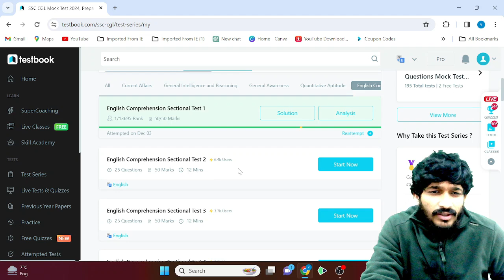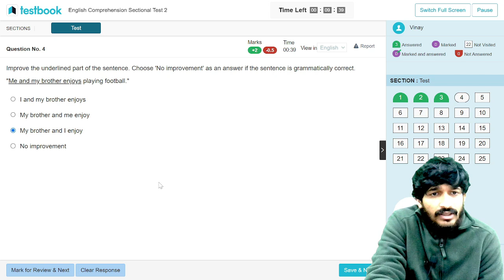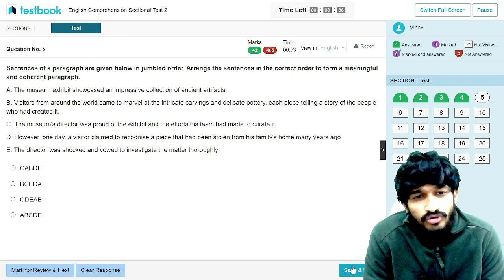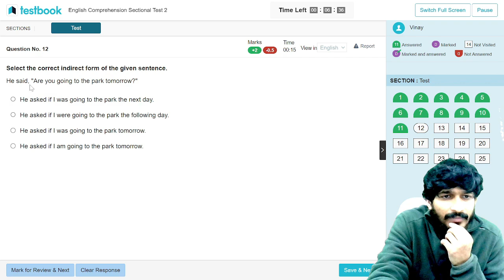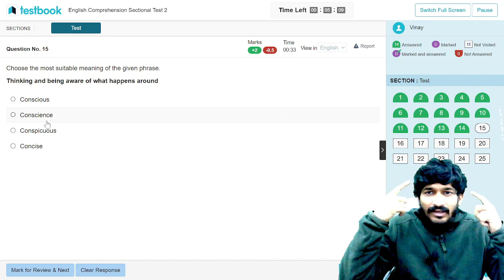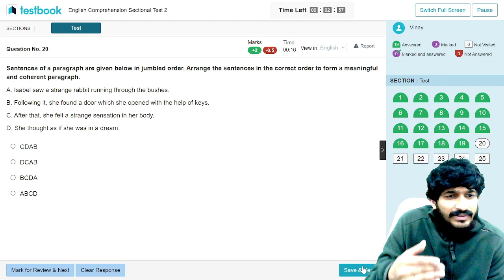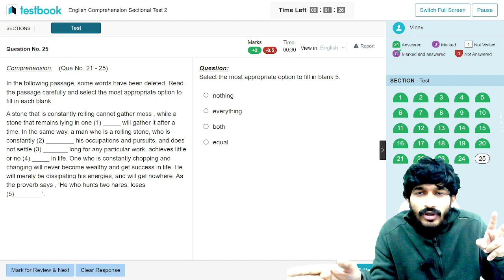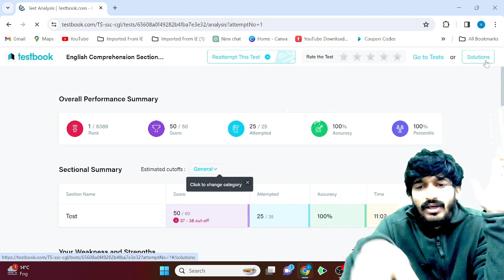ATTEMPTING A LIVE TESTBOOK MOCK |SSC CGL 2024| English me 50-50|SSC CGL/CHSL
Testbook Mock Full Test 1| SSC CGL 2023 Mains| My Score

ssc cgl
ssc english
ssc cgl english previous year paper
ssc cgl english full course
ssc cgl exam preparation
ssc cgl 2022 english mock test
ssc cgl english marathon
ssc cgl english mock test
cgl
ssc cgl english marathon class
ssc cgl english previous year question
ssc cgl english classes adda247
ssc cgl english marathon class 2022
ssc cpo english syllabus
ssc cgl 2022 english expected questions
ssc cgl english mock test 2022
ssc cgl english important questions 2022
ssc cgl 2022 english questions
ssc en ssccpo2022